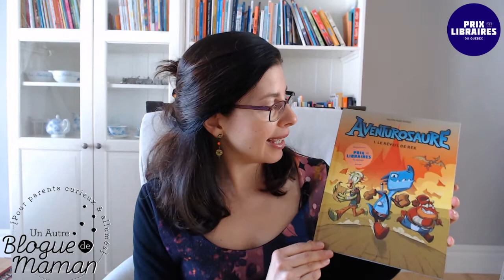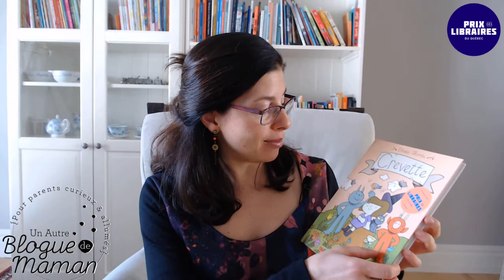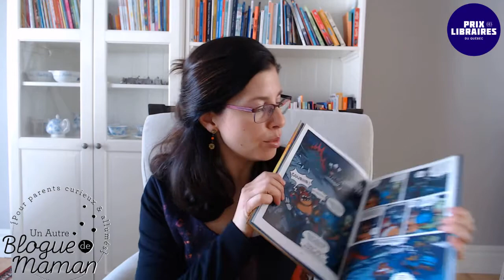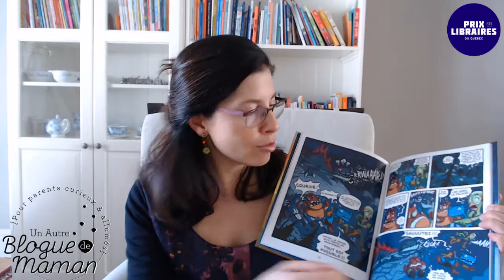Deux B.D. extraordinaires pour les 7 ans et plus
Pascale Clavel, détentrice d'une maîtrise en littérature française et ex-enseignante au primaire, vous fait la critique de Crevette des éditions de La Pastèque et d'Aventurosaures des éditions Presse Aventures.

Ces bandes dessinées sont toutes deux finalistes du Prix des libraires du Québec 2020 et offrent au jeune lecteur des univers uniques où règne la magie et les créatures étranges.

L'une nous plonge dans l'histoire d'une jeune sorcière qui tentera par tous les moyens de rentrer à l'école de Sorcellerie et l'autre nous présente un jeune dinosaure, qui, du jour au lendemain, devra se livrer à une quête digne des plus grands héros afin de découvrir son passé et délivrer son village de l'emprise d'un cruel magicien. Tous deux vivront un passage important dans leur vie où ils quitteront le monde de l'enfance pour prendre leur destin en main.